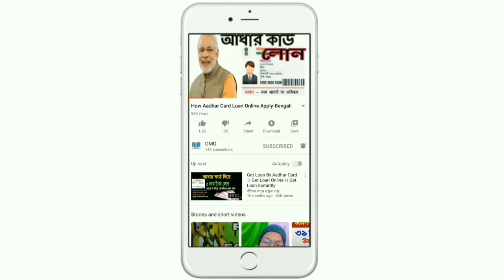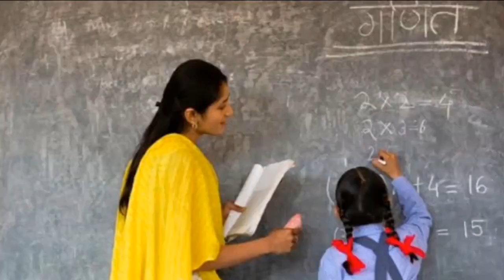উচ্চমাধ্যমিকের তিন পরীক্ষার সম্ভাব্য তারিখ ঘোষণা করলেন শিক্ষামন্ত্রী।।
করোনার কারনে উচ্চমাধ্যমি পরীক্ষা হয়নি। সম্ভাব্য তারিখ ঘোষণা করলেন শিক্ষা মন্ত্রী। তারি সঙ্গে স্কুল ,কলেজ ও বিশ্ববিদ্যালয় নিয়ে সিদ্ধান্ত নিয়েছেন ।।